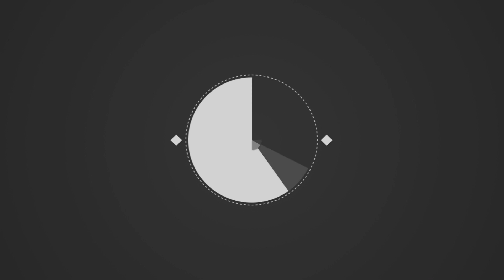We Are the LAW - RED DEAD Redemption Ep. #3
Episode # 3 and this time we get into a big fight with some other people and one lonely soul who wanted piece but got piece of the LAW! if you all liked the video remember to give it a like and let me know what other open world games you want to see!

Template made by Made by: Velosofy (GoldSolace)

"Red Dead Redemption Online"
"Online Red Dead"
"Xbox LIVE"
"Xbox One"
"Xbox 360"
"PSN"
"PS3"
"PS4"
"STM"
"Red Dead Revolver"
"Multiplayer Red Dead"
"Red Dead Redemption Mulitiplayer"